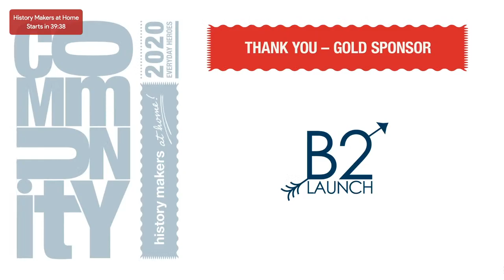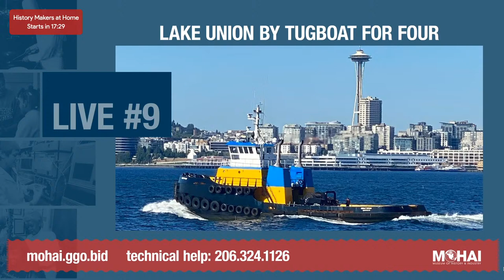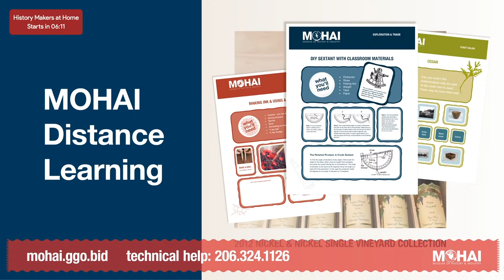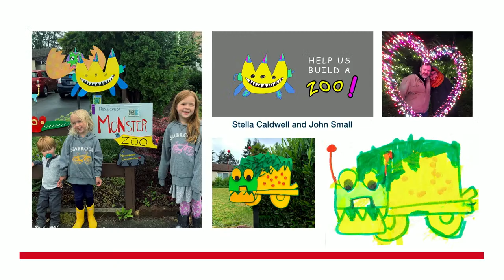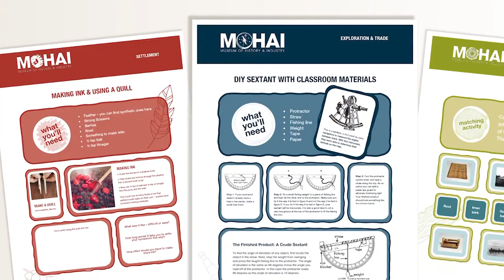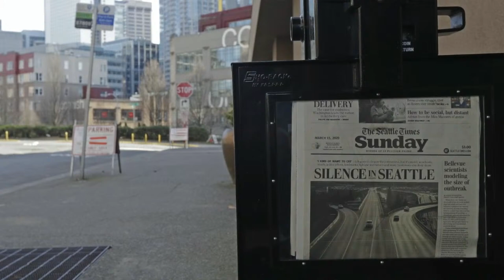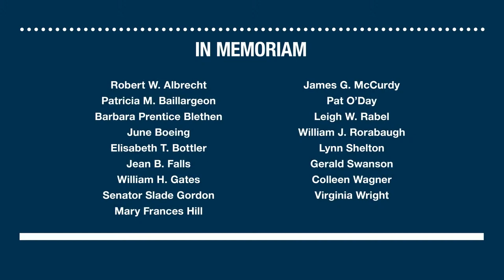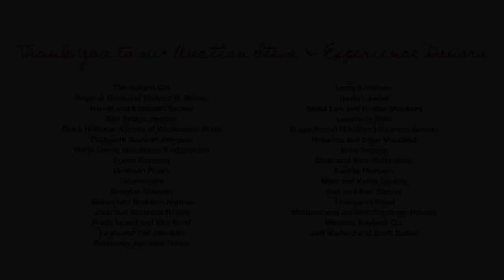MOHAI’s 2020 History Makers at Home Virtual Event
7 pm

Join MOHAI for our biggest fundraiser of the year! Main program starts at 59 minutes.

Help us celebrate History Makers in our community. This year’s event pays tribute to everyday community heroes across the region who demonstrate all acts of kindness, heroism, and change—big and small.

Thank you to our generous supporters:
• Silver Sponsors | GM Nameplate, Lasher, Holzapfel, Sperry, & Ebberson, Leonard Garfield, and Rachel Shrewsbury